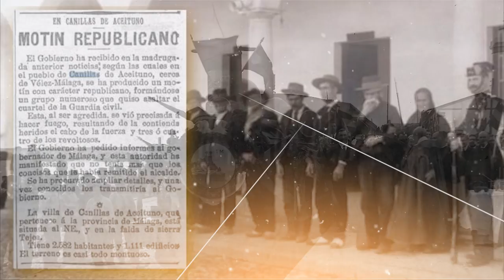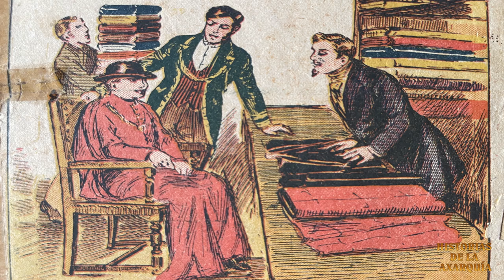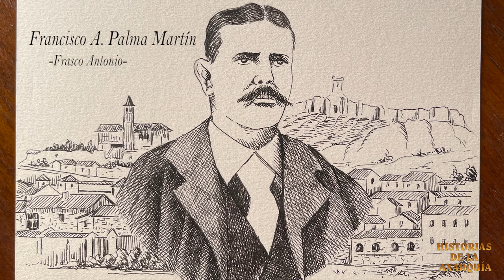El Bandolero Melgares, sus inicios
Documental sobre Manuel Melgares que  fue uno de los Bandoleros más famosos de Andalucía, había recibido cierta formación por parte del cura de Algarrobo, por ello le llamaban el estudiante.
Junto con Frasco Antonio y Luis Muñoz Formaron un  famoso trio de bandoleros, Melgares ere el celebro de la banda y el Bizco del Borge el capitán.